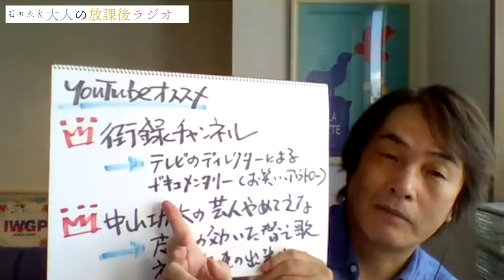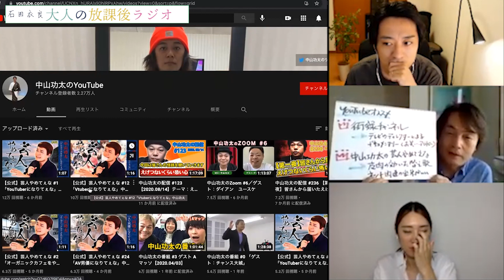石田衣良がオススメするYouTube番組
【石田衣良おすすめのYouTube番組】

再びステイホームの夏に
お届けする動画配信＆Youtube
オススメコンテンツベスト３
今年の3人のオススメは
こんなキレキレの作品だった
ちなみにぼくのオススメは
「中山功太の『芸人やめてぇな』」でした
今期はアニメとドキュメンタリーに
傑作が多いみたいだよ……衣良

『七つの試練　池袋ウエストゲートパーク14 (文春文庫) 』

84年に成蹊大学を卒業後、広告制作会社勤務を経て、フリーのコピーライターとして活躍。97年「池袋ウエストゲートパーク」でオール読物推理小説新人賞を受賞し作家デビュー。2003年「4TEEN フォーティーン」で直木賞を受賞。06年「眠れぬ真珠」で島清恋愛文学賞、
13年「北斗、ある殺人者の回心」で中央公論文芸賞を受賞。『アキハバラ＠DEEP』『美丘』など著書多数。最新刊『獣たちのコロシアム 池袋ウエストゲートパークXⅥ』（文藝春秋）。

21歳で付き合った彼氏と4年付き合い結婚→結婚生活2年を経て離婚→「恋愛を含むコミュニケーション全般が苦手…」を克服するために、コミュ力and恋愛の勉強をスタート。